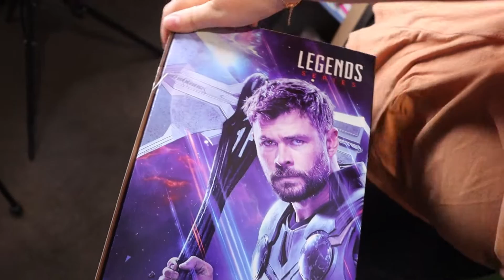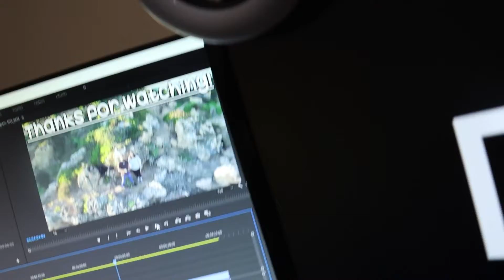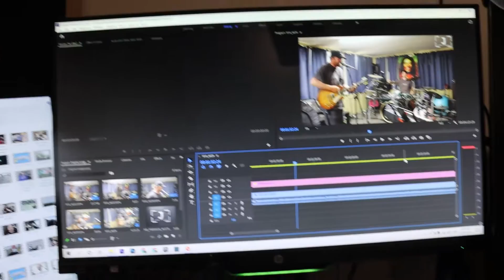MY NEW STORMBREAKER! ($250)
Another addition to my marvel collection and it's a good one!
About me
Age- 22
Where - I'm from - Perth, Australia